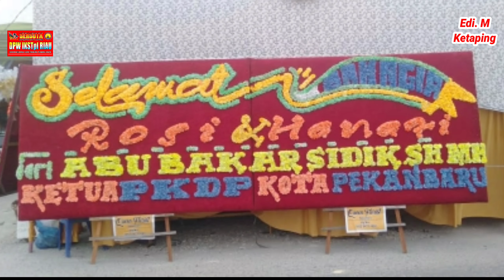Pesta Rosi & Hanafi Keluarga (IKST) Keluarga Tanjuang Propinsi Riau